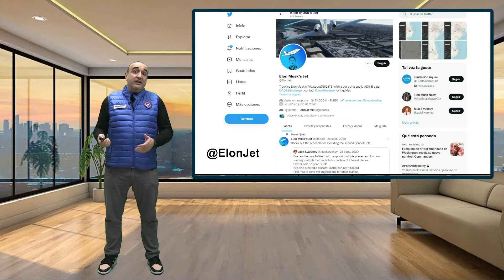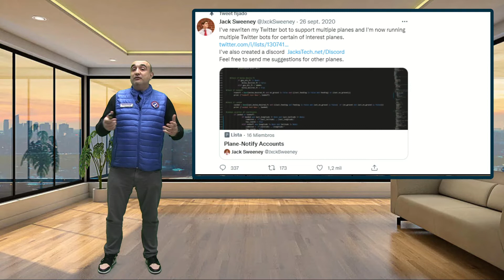Comprometida la seguridad de los vuelos de Elon Musk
Conoce la historia del adolescente que está comprometiendo la seguridad de los vuelos de Elon Musk en su jet privado

🚀 Hackers de Vida. 👨‍🚀👩‍🚀 Comunidad de Transformación Personal y Transformación Digital

El estilo de estos vídeos es similar en formato y temática a canales como Los Liberales de Nicolás Morás, Juan Ramón Rallo, The Dollar Vigilante, RT Kaiser Report, Nación ZDI, Alex Becker, Sam Ovens, Clack Kegley, César Vidal, Dan Peña, Euge Oller Emprende Aprendiendo, HypnosMorfeo, Jurgen Klaric, Biialab, La Banana Rancia, Marc Vidal, Luis Eduardo Barón, Mr Santos, Platzi o We Are Change.